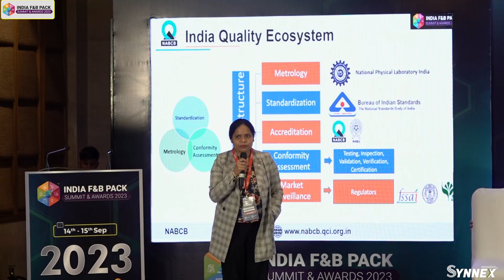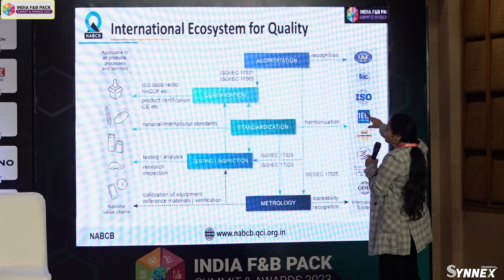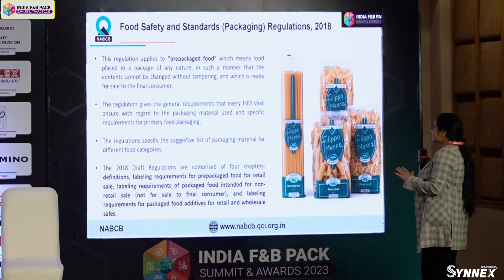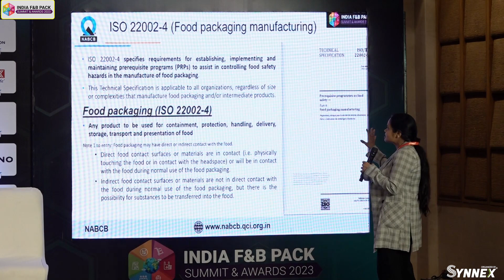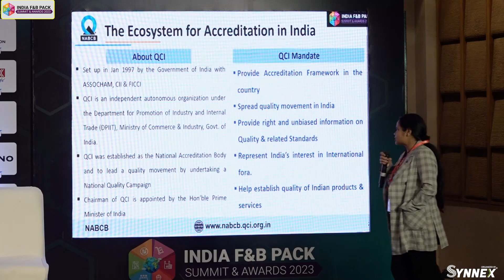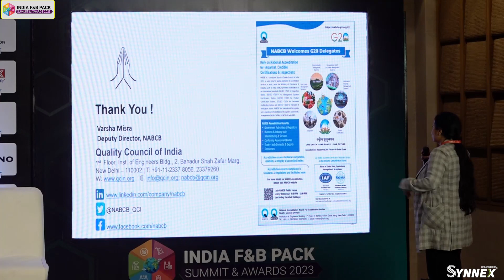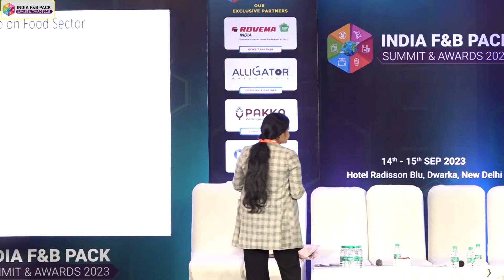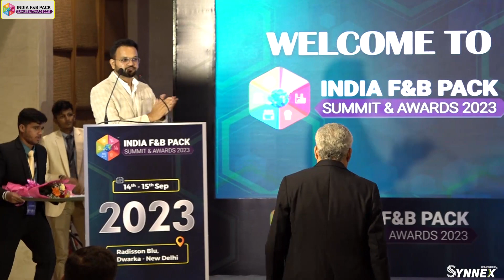Corporate Presentation By Ms. Varsha M, from NABCB Quality Council of India at ifpsa2023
We are marking the presence of our Expert Speaker Ms. Varsha M., Deputy Director, from NABCB Quality Council of India(QCI), at the India F&B Pack Summit & Awards 2023.

Exclusive Corporate Presentation on the Topic- ‘Accreditation: Facilitating Trade for F&B Industry’

Meet our highly focused groups of Key important decision-makers with a special interest in a summit, to receive valuable knowledge from well-known speakers.

Our 2023 Spotlight Sponsor 💡: ITC- Paperboards And Specialty Papers Division, Rovema India ( Formerly Hassia India), Om Gajanan Packaging LLP, Domino Printech India LLP, Alligator Automations India Pvt. Ltd., Penta | Piovan Group, Pakka, FoodTechBiz, siliconindia, CIOTechOutlook, Marksmen Daily, UFLEX Group

Dates: September 14th–15th, 2023 📅
Venue: Hotel Radisson Blu, Dwarka – New Delhi 📍